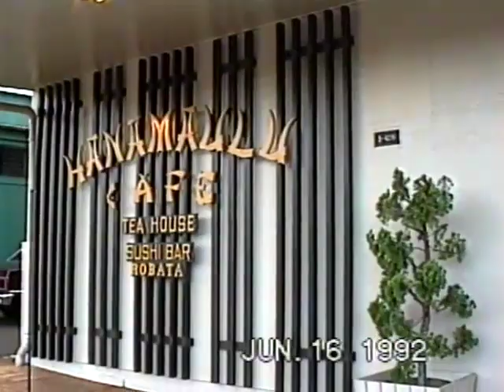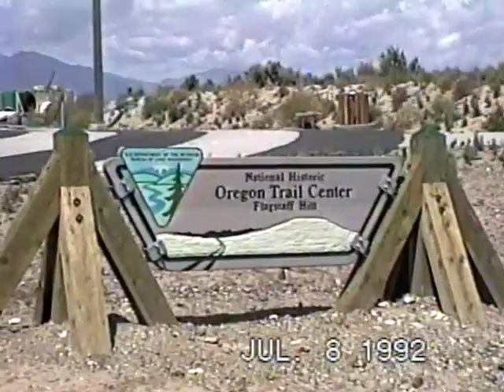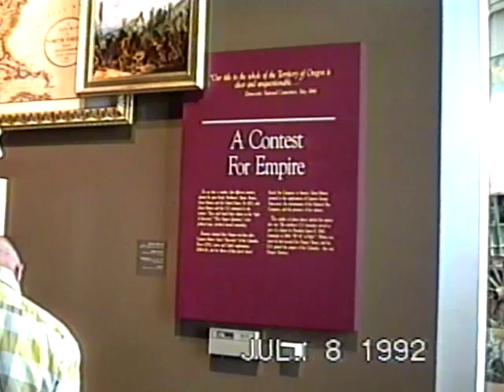Found Footage: 1992 Tape III - VHS Home Video